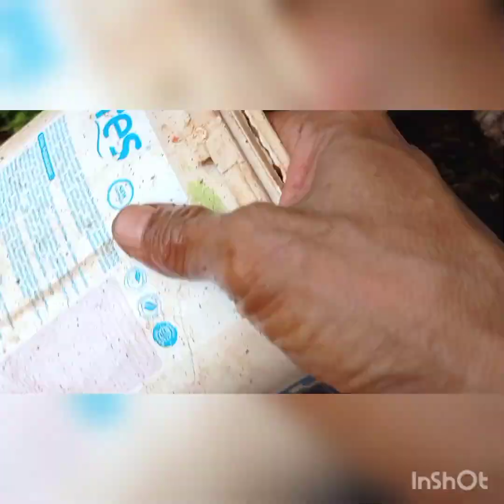Part 24#Natrium Klorida , hebat#tetap pada fungsinya # limbah dapur dan tip merawat#@Bang Gus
by,@;Bang Gus tabulampot dan lumut
 walau sudah tumpang sari di media pot, tetap pada fungsinya ;
1,untuk pembuangan dan kompos dari limbah dapur
2,rawatan pohon kedondong dalam media pot tumpang sari tetap sama, agar kedondong tetap pendek, dan berbuah lebat
3,merawat dengan menyiram air atau lumut air seperti biasa rutin untuk semua tanaman di media pot tumpang sari

 Demikianlah tutorial saya pada bagaian part 24
,, natrium klorida hebat
 semoga bermanfaat
Terima kadih pada pihak youtube dan semua media yang berkepentingan,, memberi saya akses untuk bisa tampil dalam video tutorial saya
 Terima kadih pada semuanya
sampai berjumpa kembali di episode mendatang
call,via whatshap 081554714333